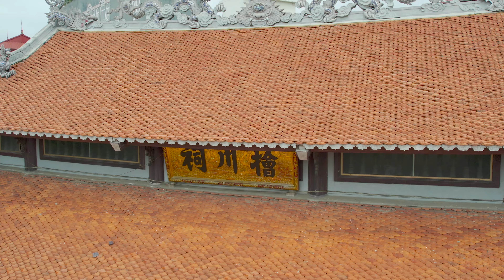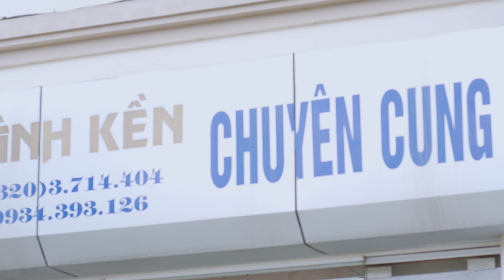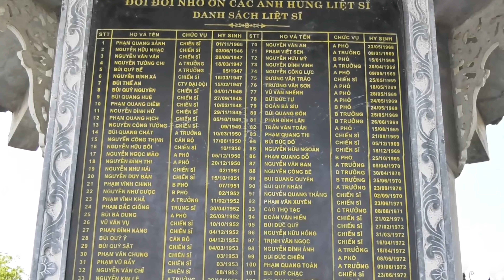MV Hát Chèo Mới Nhất 2023- Gia Lộc Yêu Thương ( Lời Trung Tướng Đoàn Hồng Sơn) Ngọc Sơn& Minh Thúy